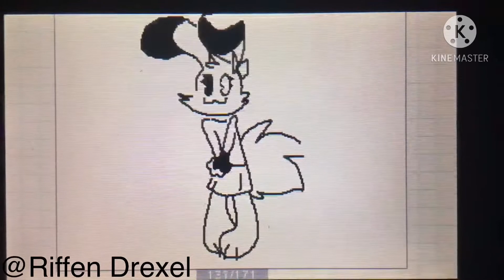A Girl who was my co-Host... (game grumps oc animation)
The bunny man is Lex and the other guy is Ticker, their good friendos :3

Stay tuneddd~